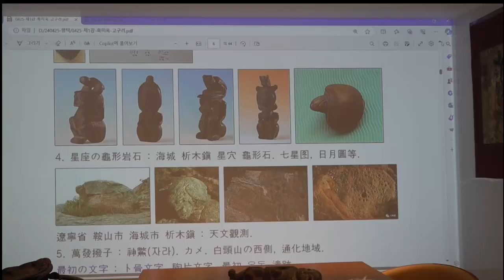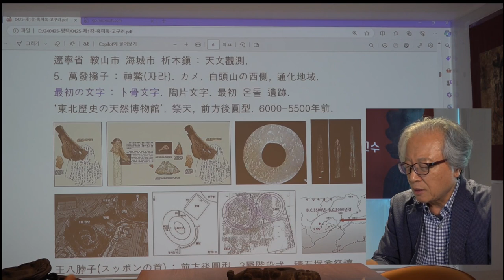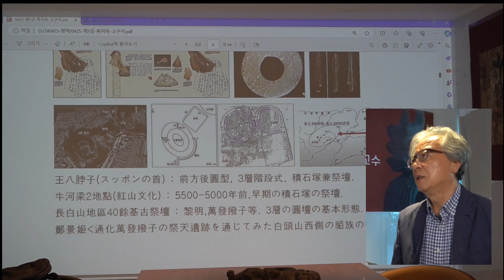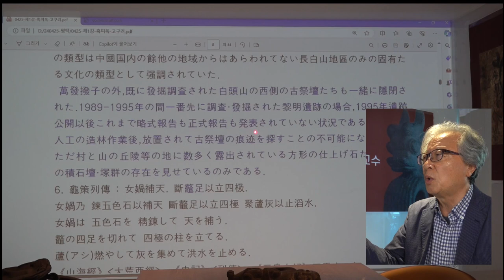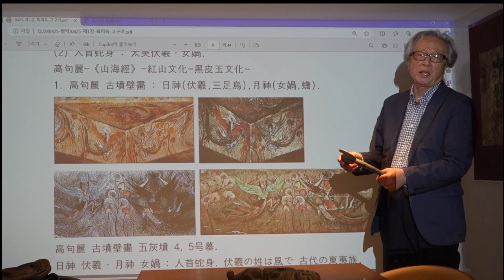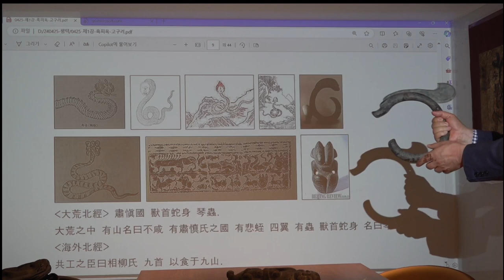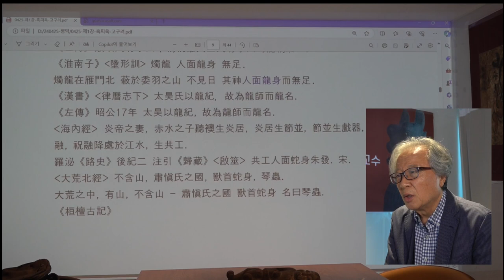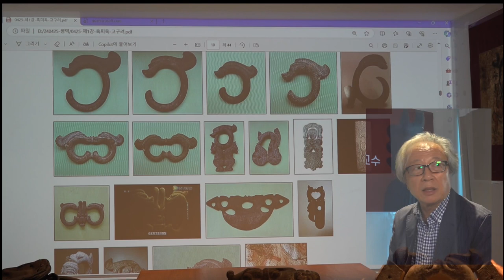고구려 고분벽화와 흑피옥 문화,동아시아옥문화연구학회,정건재 박사,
고구려 고분벽화와 흑피옥 문화,
동아시아옥문화연구학회,정건재 회장,